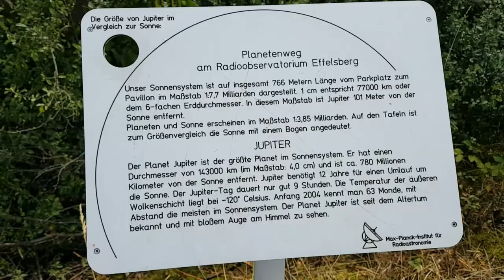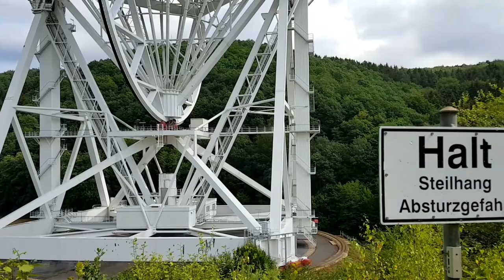Radioteleskop Effelsberg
Das Radioteleskop Effelsberg ist ein Radioteleskop im Eifelteil Ahrgebirge. Es steht nahe Effelsberg im nordrhein-westfälischen Kreis Euskirchen (Deutschland). Die Apertur (Öffnungsweite) des von 1967 bis 1971 erbauten und 1972 in Betrieb genommenen Radioastronomie-Großteleskops beträgt 100 m.